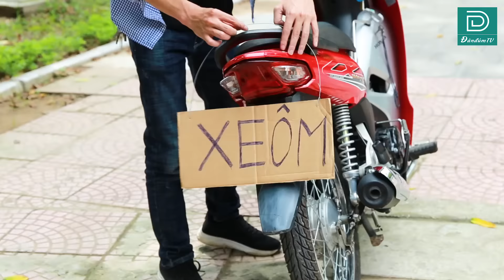HÀI TẾT 2024 - Giang Hồ Mõm Gặp Chị Đại Lồi Lõm - Phim Hài Đàn Đúm TV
►Đàn Đúm TV xin gửi tới bạn phim : HÀI TẾT 2024 - Giang Hồ Mõm Gặp Chị Đại Lồi Lõm - Phim Hài Đàn Đúm TV